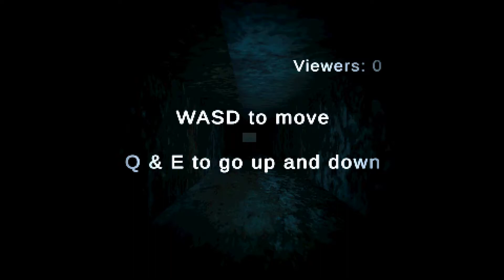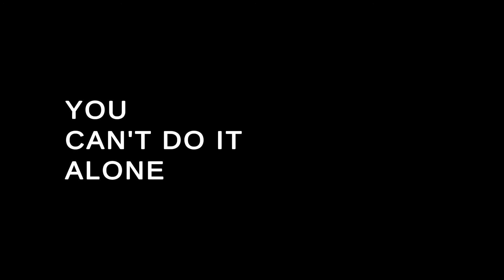You can't do it alone [short horror game]